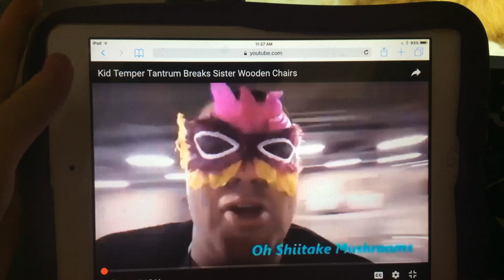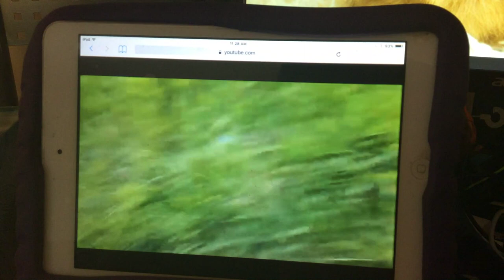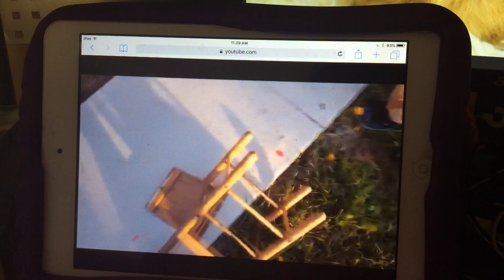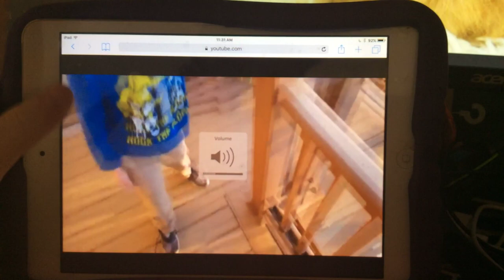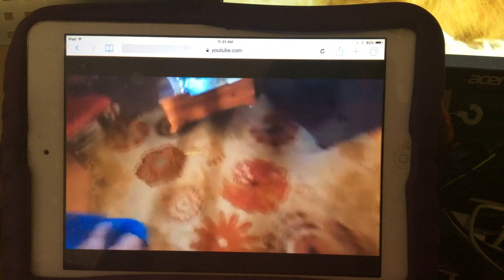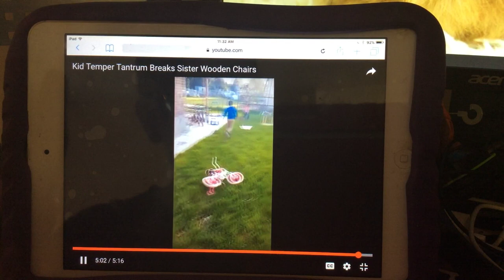Kid Temper Tantrum breaks Sister’s wooden chairs [Original]